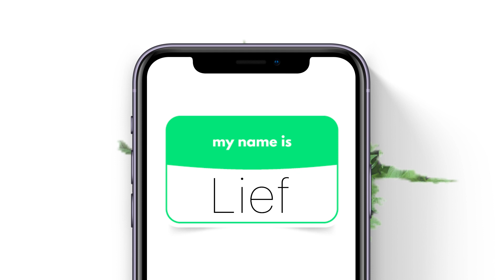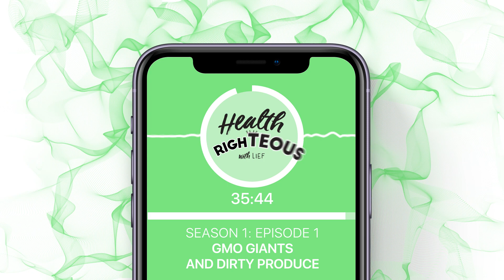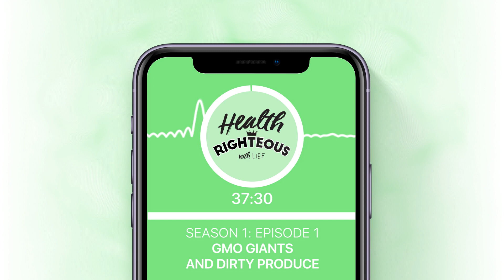Health Righteous - Episode 1 - GMO Giants and Dirty Produce Pt. 1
In our first episode, we're telling a story of Monsanto, the EPA, how our food system got coated with herbicides and pesticides, and what we can promote our own health.

In our next episode we'll be talking about the bright side of GMOs and how they have the potential to improve our health.